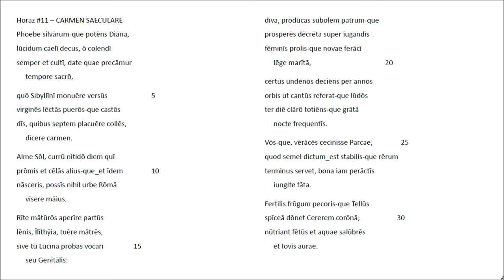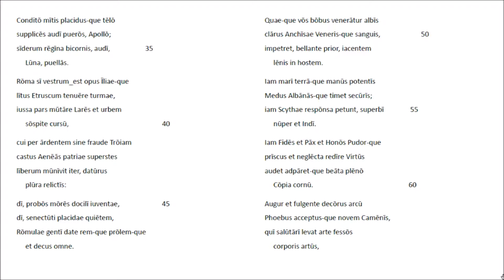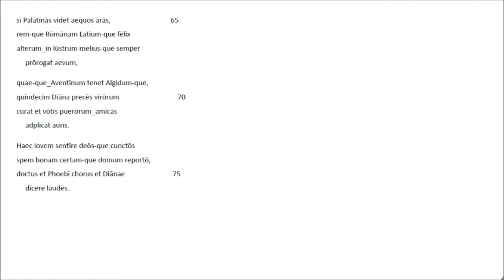Horaz #11 Carmen saeculare - Lateinische Rezitation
Die in meinem Kanal 'Latein Rezitation' begonnene Video-Serie ist der römischen Dichtung, zunächst den im Gymnasium hie und da  präsentierten Autoren von Lukrez bis (vielleicht) Boethius, gewidmet. Die hier nach dem Motto "Wer vieles bringt, wird manchem etwas bringen" ausgewählten Horazgedichte sind in der von Friedrich Klingner besorgten Textgestalt der Bibliotheca Teubneriana (1959) wiedergegeben. Von dieser weicht, didaktisch erwünscht, unsere Markierung des Satzbeginns durch Majuskeln ab. Für die Interpretation der Oden und Epoden wurde der von Walther Killy und Ernst A. Schmidt gebotene Kommentar (Artemis Pegasus Paperback 2. Aufl. 1987) herangezogen. - Heidelberg, April 2018, Wolfgang Schibel